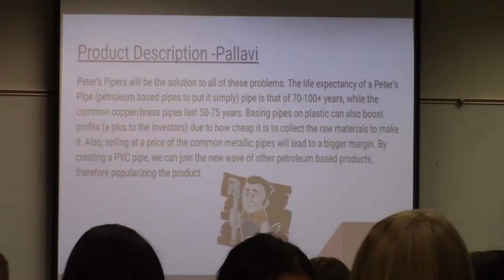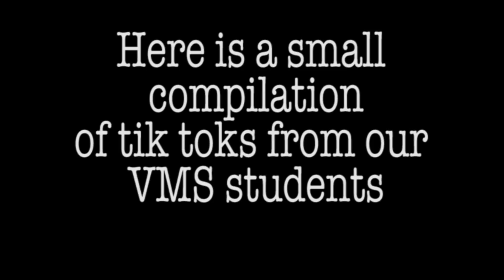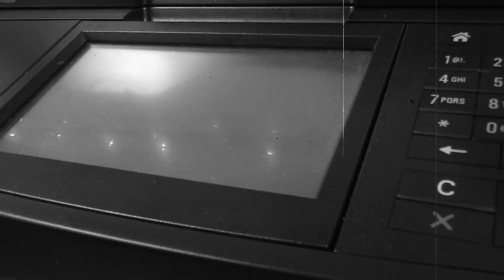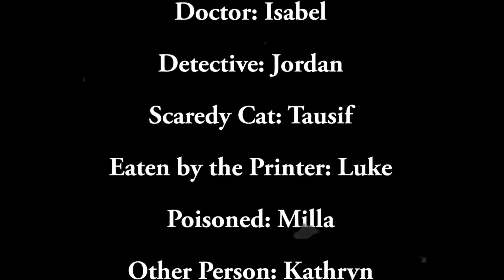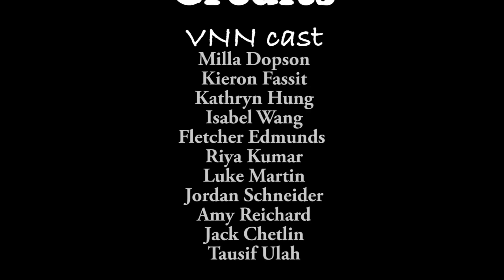Vandeventer Broadcast 9 May 2019